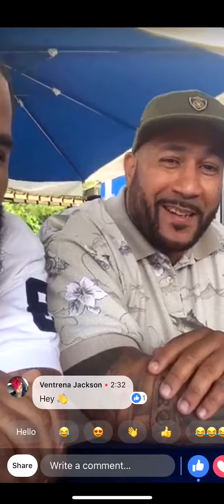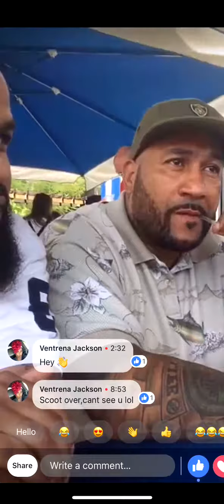Facebook Live Interview with Thirstin Howl III Part 1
In this interview from Miami, we talk early beginnings,Lo Life’s, Unsigned Hype & more.